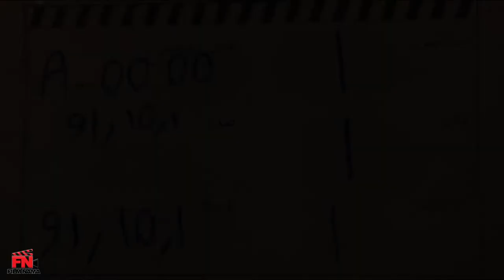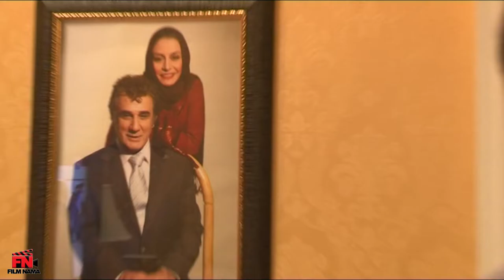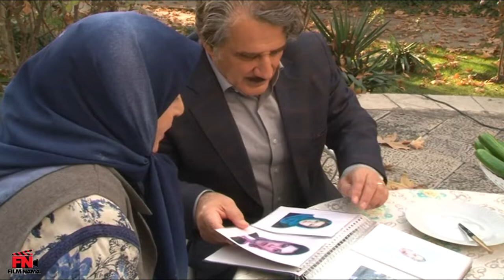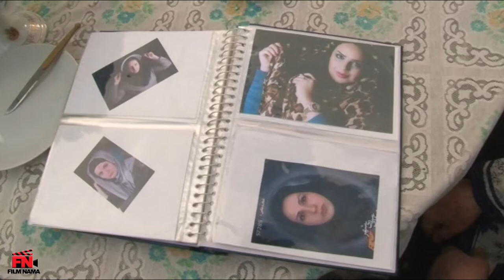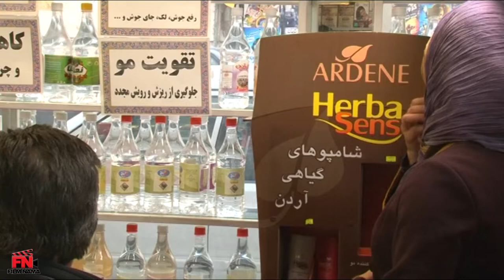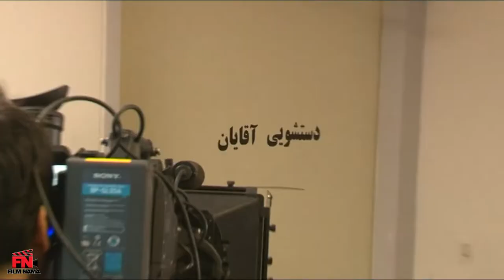فیلم سینمایی رژیم طلایی - پشت صحنه | Film Rejime Talaei - Backstage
مهریهٔ یک زن معادل وزن او و شوهرش است. همین امر اتفاق‌های عجیبی را به وجود می‌آورد.
زن، قصد گرفتن مهریه اش را دارد و خودش وزنش کم و وزن شوهرش زیاد! زن سعی در اضافه کردن وزنش دارد و شوهرش سعی می‌کند وزنش را کم کند و در این راه هیچ کوتاهی نمی‌کنند.
بازیگران:
مهدی هاشمی، مریلا زارعی، امین حیایی، پویا نجفی

کارگردان: رضا سبحانی
نویسنده: محمود مهرآور
تهیه کننده: حسین فرح بخش، عبداله علیخانی

سال پخش: 1391
A woman's dowry is equal to her husband's weight. This causes strange things to happen.
The woman wants to get her dowry and she is underweight and her husband is overweight! The woman is trying to gain weight and her husband is trying to lose weight and they do not make any mistakes in this way.
Film Rejime Talaei - Backstage

Cast:
Mehdi Hashemi, Meryla Zarei, Amin Hayai, Puya Najafi

Director: Reza Sobhani
Author: Mahmoud Mehravar
Producer: Hossein Farah Bakhsh, Abdullah Alikhani

Release: 2011
Genre: Comedy, Family